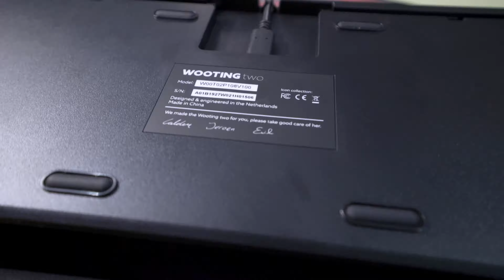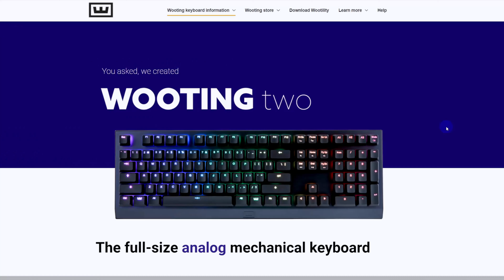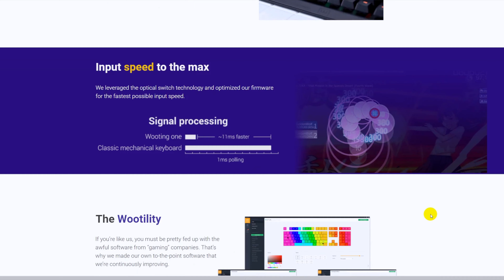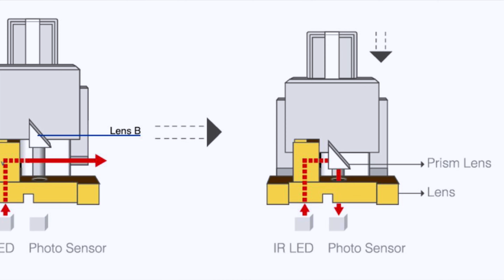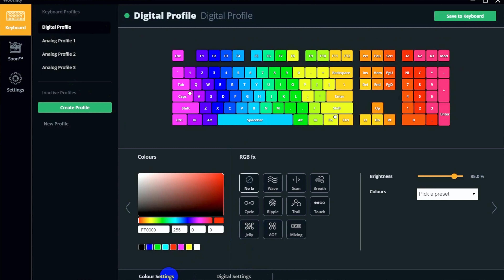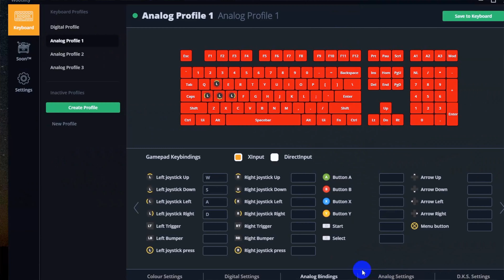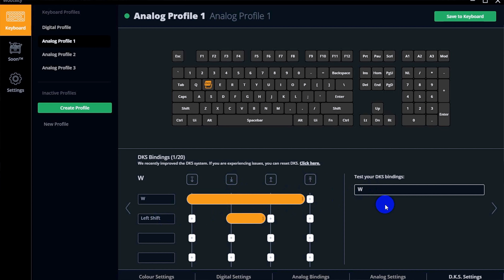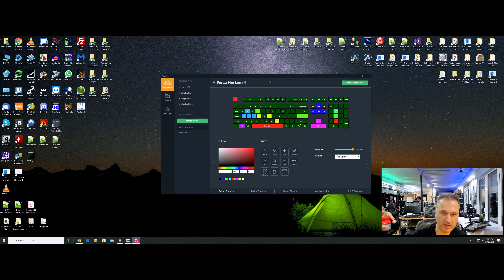Wooting Two Δοκιμή - Το Μοναδικό Full-Size Αναλογικό Πληκτρολόγιο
Στη σημερινή δοκιμή έχουμε το δεύτερο αναλογικό πληκτρολόγιο από την Wooting, με την κωδική ονομασία Wooting 2. Φοράει τους οπτικούς διακόπτες της Flaretech που επιτρέπουν αναλογική λειτουργία, η οποία είναι ιδανική για χρήση σε games (και όχι μόνο).

Οι κύριες διαφορές μεταξύ Wooting Two & One είναι το μέγεθος (Full Size vs TKL, η Type-C σύνδεση και τα τέσσερα έξτρα πλήκτρα για την εύκολη εναλλαγή των προφίλ λειτουργίας).

Δείτε το βίντεο για περισσότερες πληροφορίες και για να μάθετε μεταξύ άλλων αν αξίζει να επενδύσει κάποιος 160 ευρώ για το συγκεκριμένο πληκτρολόγιο!

Short English Overview (Wooting Two)

Switches: Flaretech Optical switches, analog, Blue in my sample (rated at 100m clicks!)
The switches can be easily removed and replaced. Wooting sells 110 switches for 50 euros or 15 switches for 15 euros.

Dimensions: Compact for a full size keyboard (460mm x 150mm x 39mm)

The major differences with Wooting one (tenkeyless):
Numeric Keypad, USB-A to USB-C cable, Four keys more for selecting the analog and digital modes (or program them as you like)

Other specs: Individual RGB Lighting, Key Binding, You can select the actuation point in each key (1.5mm to 3.6mm), Tachyon mode for super-fast response, N-key rollover, Polling rate:1000Hz

On-board memory: Yes (up to 4 profiles, three analog and one digital)

Game support: As long as the games support a gamepad, the Wooting will work thanks to the Xinput support. In gaming mode the WASD keys are seen as a joystick (left analog stick), so you cannot use them for typing!

Keycaps: ABS Laser backlight (PBT - Polybutylene Terephthalate  keycaps are sold separately).

The advantages of PBT keycaps are: increased resistance, stronger material, resistant to solvents, don’t shine as fast as ABS keycaps

Removable USB cable: Yes (Detachable USB-A to USB-C)

USB Cable: Flexible and long enough

Price: 160 euros (140 euros for the Wooting One)

Wrist rest: Doesn’t come with one, you have to buy it extra for 30 euros.

Warranty: 2-years

Pros:
• Analogue switches with adjustable actuation points
• Easy to use software (Wootility), with many options and features
• Strong support by both Wooting and the community
• Nice and simple design
• Compact dimensions
• Detachable USB cable with type C connector in the keyboard’s side
• Easily removable switches (four are already included in the bundle)
• N-key rollover
• Per key RGB lighting

Cons
• At this price I was expecting for PBT keycaps to be included
• You have to buy separately the wrist rest (costs 30 euros)
• No dedicated multimedia keys
• No USB passthrough
• No macro recording option
• The warranty should be longer, for such an expensive keyboard

🔔 Αν θέλετε να βοηθήσετε στον υποτιτλισμό των βίντεο μας σε άλλες γλώσσες, μπορείτε να το κάνετε μέσω του παρακάτω link